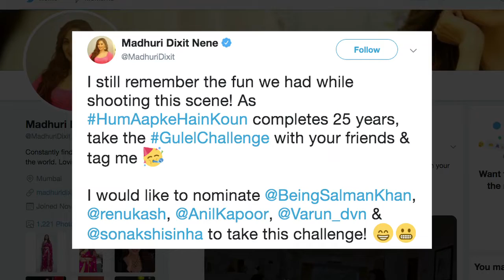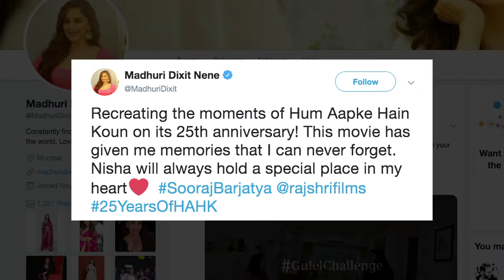Madhuri takes GulelChallenge, nominates Salman, Sonakshi & Varun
Actress Madhuri Dixit-Nene took fans down memory lane on Monday by first enacting as Nisha from "Hum Aapke Hain Koun..!" and then taking up the GulelChallenge on the film's 25th anniversary. One of the iconic scenes of the 1994 film was one where Madhuri's co-star Salman Khan playfully takes aim and shoots at her derriere using a catapult.